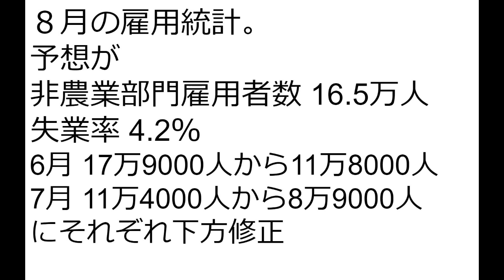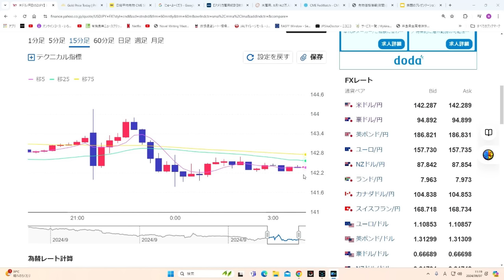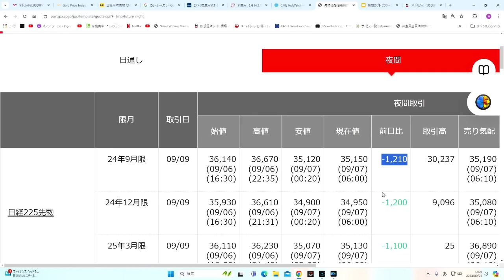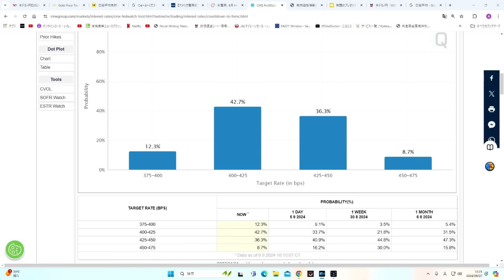勘弁してよ。また日経平均 暴落かよ。憂鬱な月曜日がやってくる